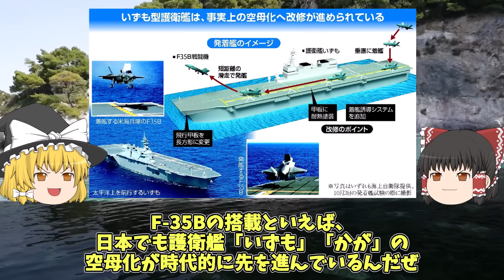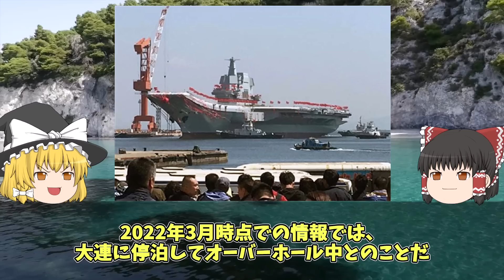韓国の自慢の大型輸送艦「馬羅島」F 35Bが着艦出来ないことが判明ｗ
皆さまからのコメントお待ちしてます！！

   / jmsdfmsopao

   / jasdfcha.  .

   / jgsdfcha.  .